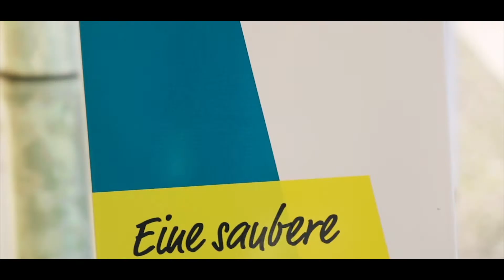Städtische Werke Spremberg E-Mobility | Imagespot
Strom ist Zukunft – daher investieren die Städtischen Werke Spremberg regional besonders in den Bereich der Elektromobilität. Im Spot wurde die Umstellung der Dienstfahrzeuge und die Einrichtung von Stromtankstellen von der chairlines medienagentur filmisch in Szene gesetzt.